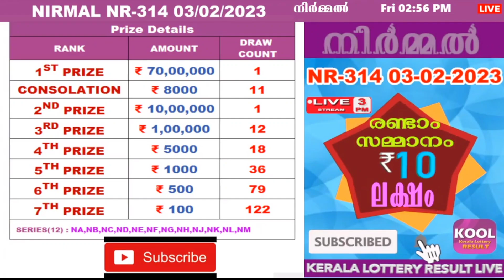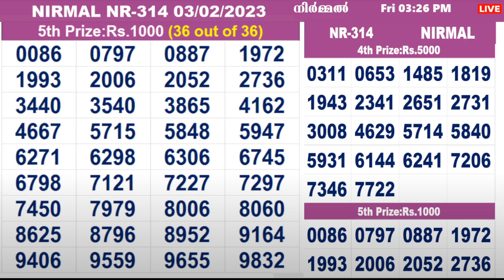KERALA LOTTERY RESULT|HIGHLIGHTS|nirmal bhagyakuri nr314|Kerala Lottery Result Today|today live